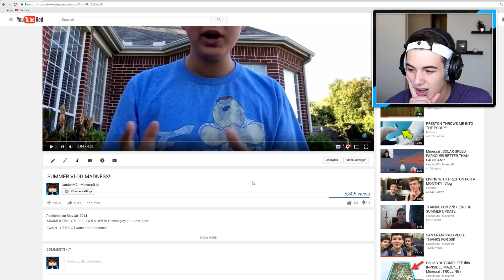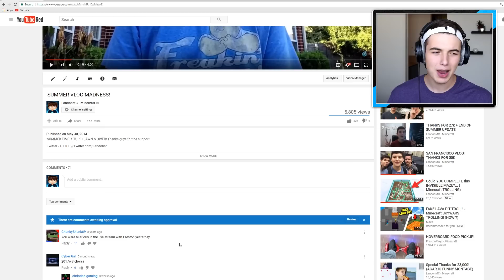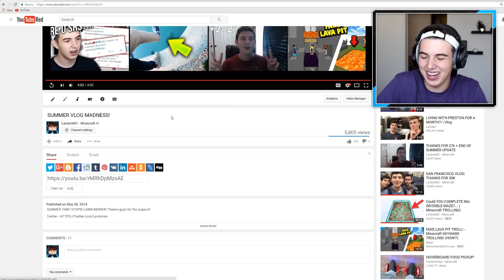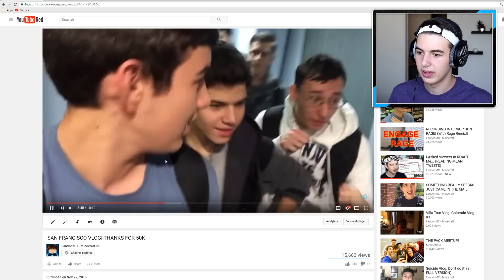WATCHING My FIRST YOUTUBE VLOG... (WARNING: SUPER CRINGEY)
So Today I Watch my First (Kinda) VLOG I uploaded on my channel... RIP
5k Likes and Ill do this again ;D

Play SkyBlock on my Server! ➜ IP: pvpwars.net
PvPWars TeamSpeak ➜ ts.pvpwars.net